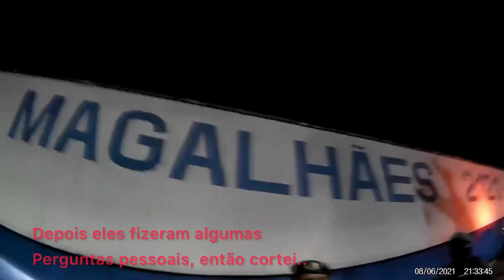Fui parado na Blitz!! Quase eu ficava…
E comenta aí o que achou dessa abordagem da polícia??

Segue a gente no Instagram só das motos @samurai_daxre